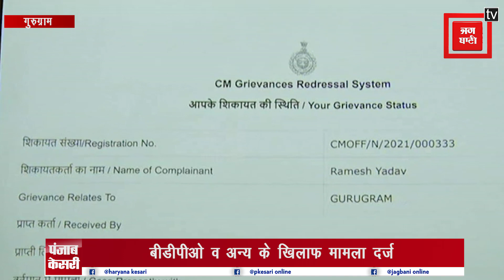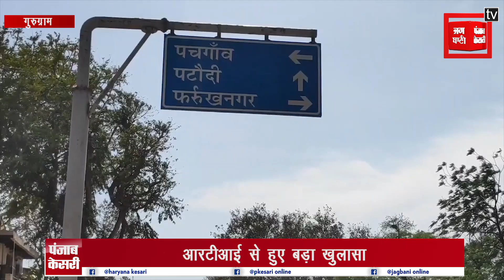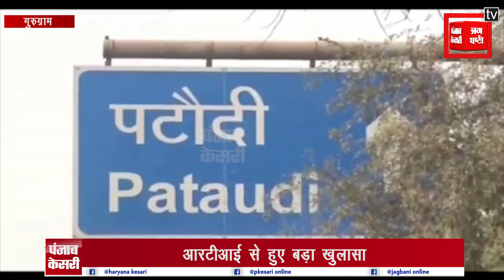भ्रष्टाचार का अनोखा मामला,आरटीआई से हुए बड़ा खुलासा